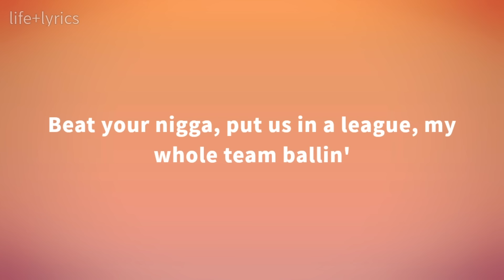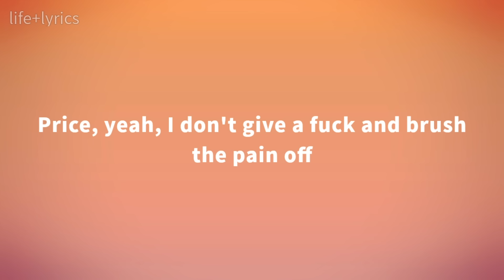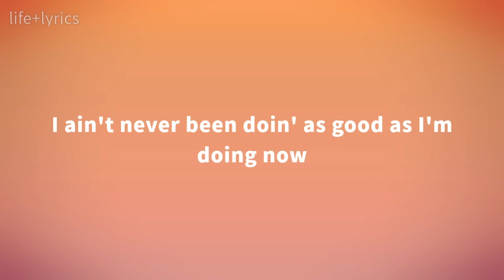Yn Jay x Louie Ray - Coochie (Lyrics)